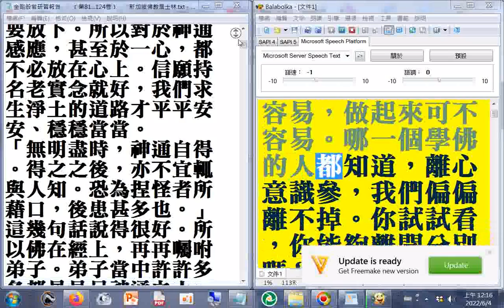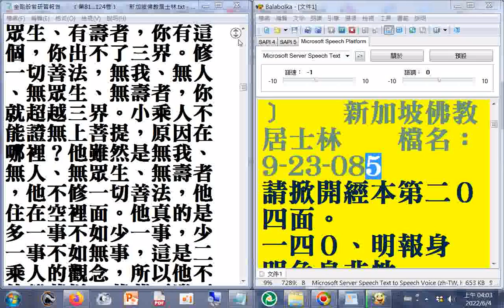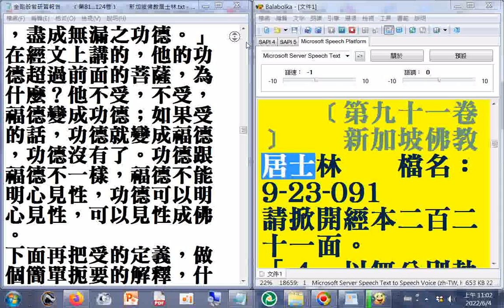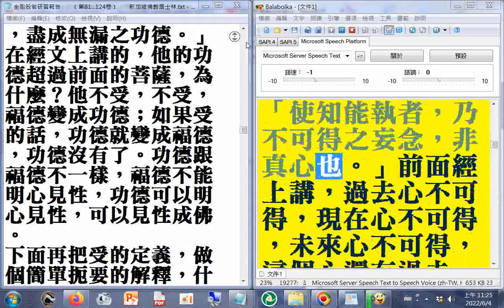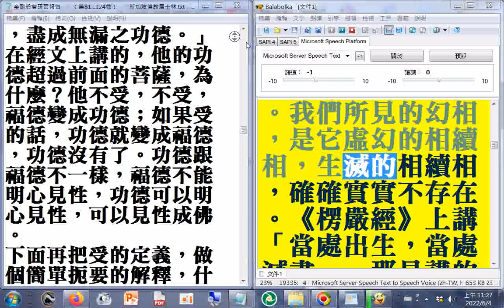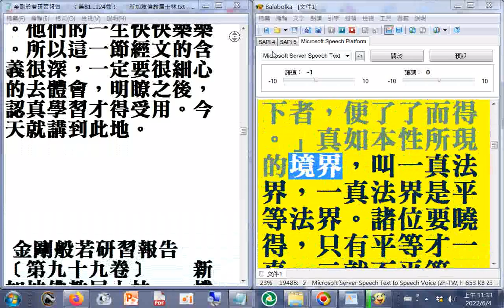有聲書 金剛般若研習報告﹝第81...91卷a﹞+瀏覽﹝第81...98卷a﹞ 新加坡佛教居士林#淨空法師弘法文字資料（使用電腦程式#Balabolka逐字唸部分破音字讀音有誤請見諒，般若ㄅㄛㄖㄜˇ